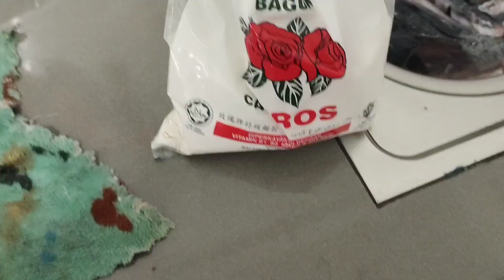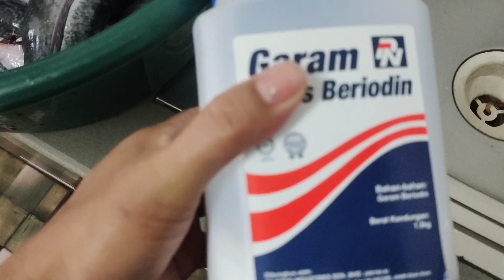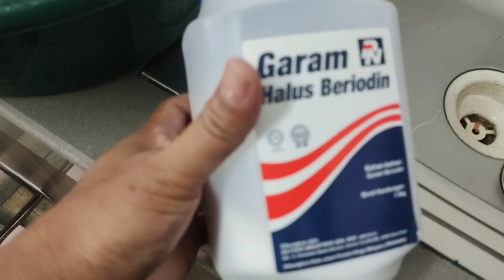Cara memproses ikan keli | menghilangkan henyir dan lendir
salam guy..utk memproses ikan keli dengan cara yg ampuh untuk menghilangkan lendir dan bau hanyir ikan yg x besisik.